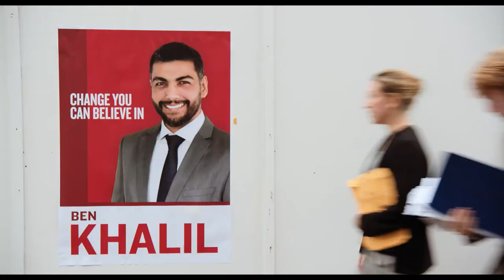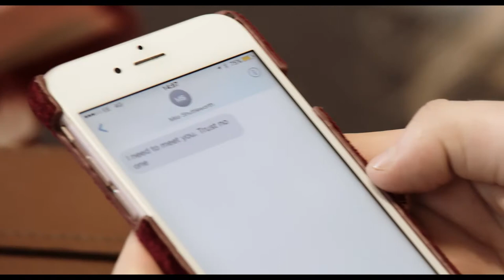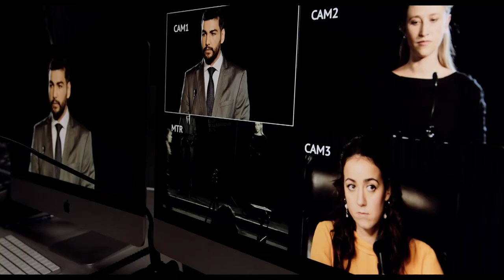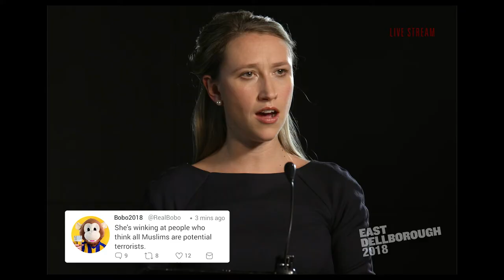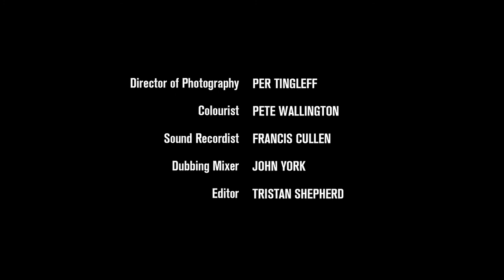Circus | LAMDA Film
It's 2018 and the political is getting very personal in the race to become Mayor of East Dellborough.
This trailer contains adult humour.

Written by Simon Ashe-Brown
Directed by Andrew Nolan

Ben: Pravessh Rana
Milo: Barney Fishwick
Hayley: Farah Manare
Polly: Sophie McQuillan
Tamara: Olivia Skoog
Victoria: Sophie Bentinck